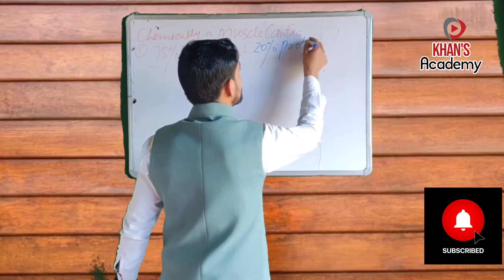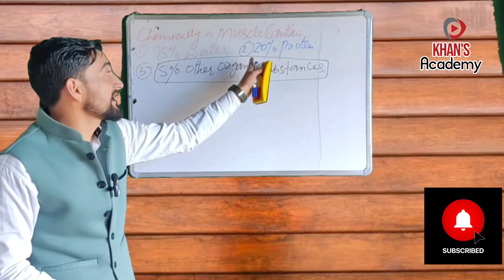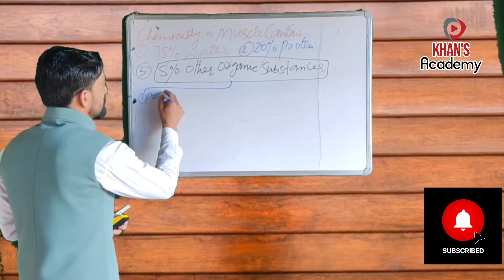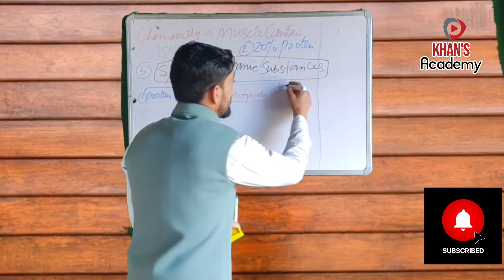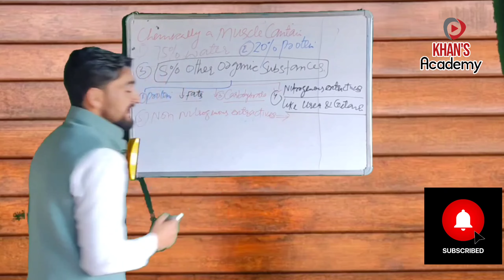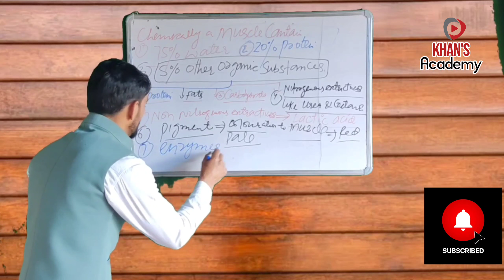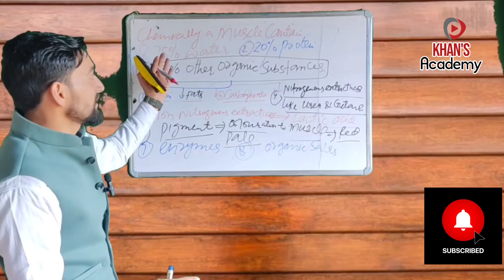UGC NET /JRF Physical Education June 2023: Muscle contain water ,protein , other organic substance